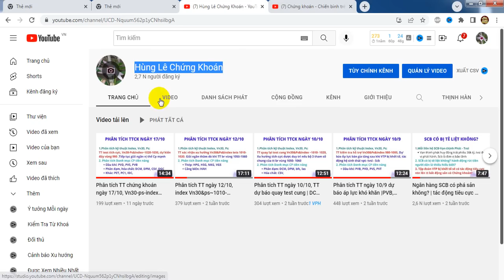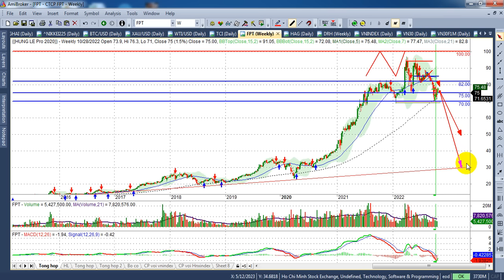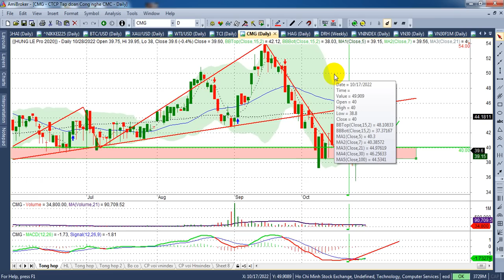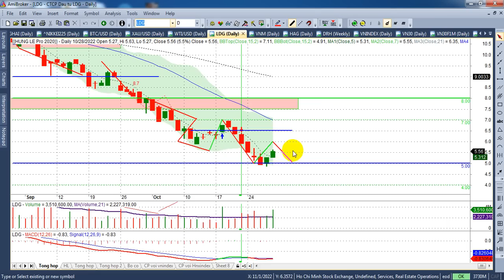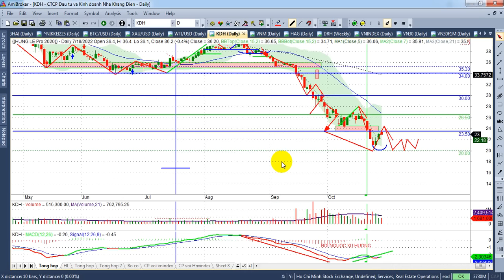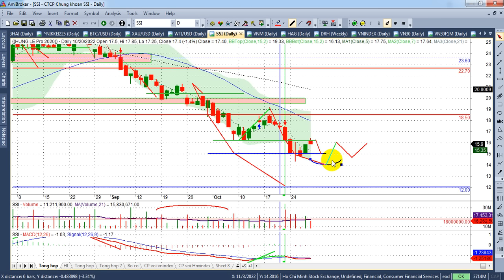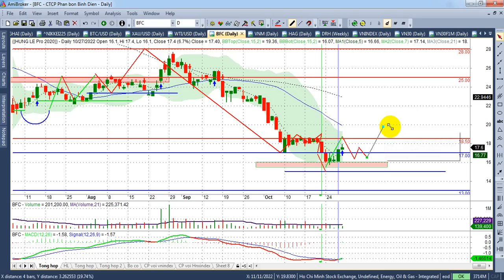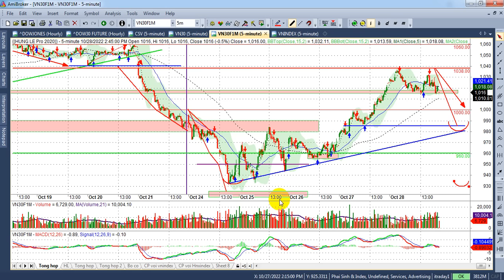Phân tích TT 31-4/11, Vùng hỗ trợ then chốt 980 |bank, vnm, msn, bvh, ... | - VIDEO 150